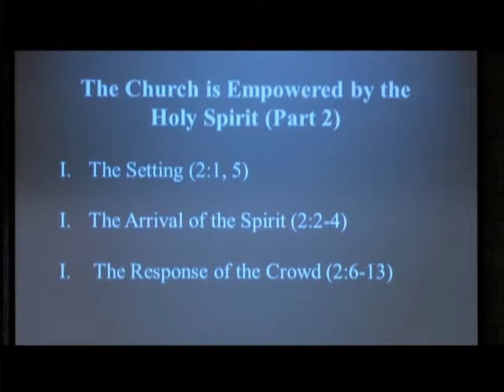The Church is Empowered by the Holy Spirit (Part 2)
Acts 2:1-13 | October 6, 2013 | Hanley Liu

Personal Application Questions:
1) How have people responded to God working in your and through you?
2) When was the last time you faced spiritual or physical barriers, but you experienced the power of God allowing you to overcome? Maybe it was a mission trip, evangelism with a difficult person, pursuing biblical reconciliation with your spouse, children, or enemy, etc.
3) What is the difference between the public manifestations of tongues in Acts 2 vs. the private gift of tongues in 1 Corinthians 12-14?